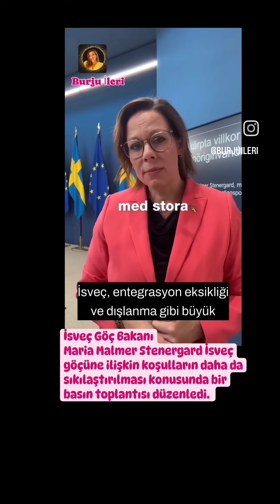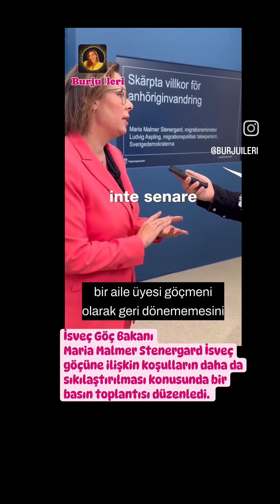Aile göçüne ilişkin koşulların daha da sıkılaştırılması konusunda bir basın toplantısı düzenledi.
Bugün, Göç bakanı Maria Stenergard aile göçüne ilişkin koşulların daha da sıkılaştırılması konusunda bir basın toplantısı düzenledi. Bu raporla birlikte hükümet  üç ana değişiklik görmek istiyor:

1. Aile göçüne ilişkin kuralların AB hukukunun gerektirdiğinden daha cömert olmayacak şekilde sıkılaştırılması

2. DNA analizinin kullanımının yaygınlaştırılması

3. Bir aile üyesine karşı işlediği suçlar nedeniyle sınır dışı edilen bir kişinin daha sonra aile üyesi olarak geri gelememesini sağlamak.